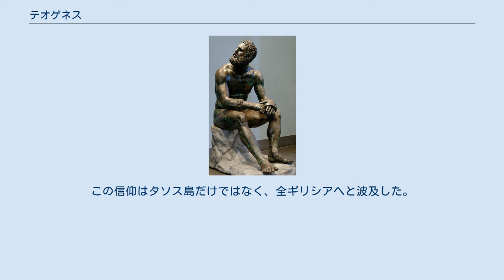テオゲネス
テオゲネスをモデルにした彫刻「拳闘士の休息」 テオゲネス（英:Theogenes、古希:Θεογένης）もしくはテオジニスは、古代ギリシアにおけるタソス島のヘーラクレースの神官で、古代オリンピックなど数々の競技会を制覇した最強の拳闘チャンピオンである。
 テオゲネスはタソス島でヘーラクレースに仕える神官であり、夫がヘーラクレースに変装して妻と性交するという聖婚崇拝により、ヘーラクレースの子供であるとも考えられていた。
彼はボクシングやパンクラチオンなどの競技で、ギリシア四大競技会であるオリンピア大祭、ピュティア大祭、イストミア大祭、ネメア大祭に出場し、その全てにおいて優勝した。
 ローマの有名な彫刻『拳闘士の休息』のモデルとされる。
 様々な競技会でテオゲネスはボクシングやパンクラチオンによる試合をし続けてきたが、連戦連勝で決して敗北することがなく、22年間も無敗であった。
ネメア大祭とイストミア大祭では9回、ピュティア大祭では3回、オリンピア大祭では前480年にボクシングで、前476年にはパンクラチオンでそれぞれ優勝した。
その内、ピュティア大祭における3回目の優勝では、テオゲネスがあまりに強すぎて挑戦者が現れず、戦うことなく優勝を飾った。
四大祭全てにおいて優勝した者はペリオドニコス（周期の勝者）と呼ばれ、神々に近い存在とされて並外れた栄誉を授けられたが、テオゲネスこそは最強のペリオドニコスであった。
 その並外れた偉業を讃え、オリンピアやデルフィ、故郷のタソス島に彼の彫刻が立てられ、その台座にはテオゲネスが戦った1300回の試合の詳細（無論、全てにおいて勝利を収めている）と、12行にも渡る彼を讃える賛歌が彫られており、今でもそれは現存している。
 また、ポセイディッポスの伝えるところによれば、テオゲネスは牡牛1頭をぺろりと平らげてしまうほどの大食漢であったという。
 テオゲネスはその超人的な事績により、死後神々に列せられた。
パウサニアスは『ギリシア案内記』において、テオゲネスが神になるまでのエピソードを次のように語っている。
 テオゲネスが亡くなると、彼のライバルであったひとりの男が毎夜やってきて、テオゲネス像を毎晩鞭で打つようになった。
こうすることによって、テオゲネスによって敗北していた日々の鬱憤を晴らそうとしたのである。
しかし、鞭を打っている最中に像が突然倒れてしまい、像の下敷きになって彼は死んでしまった。
テオゲネスの子供たちは像を法廷に持ち込み、例え無機物であっても人殺しは人殺しであるとして、テオゲネス像に追放刑を処し、これを海に沈めた。
 その後、タソス島では凶作が続き、穀物が取れなくなってしまった。
デルフィへと使者を送って神意を伺うと、「追放されている者全てを帰還させるべし」との神託がくだった。
神託の言う通りに追放者全てを故国タソス島へと戻したが、それでも凶作は収まらなかった。
そこで、タソス島の人々は再びデルフィへと伺いを立てた。
 それに対する託宣は「お前たちは偉大なテオゲネスを忘れている」であった。
しかし、海中のどこにテオゲネス像があるのか見当が付かず、途方に暮れてしまった。
そんな折に海へ漁に出ていた漁師が網に引っかかったテオゲネス像を持ち帰ってきた。
タソスの人々はこの像を元通りに安置し、神として崇め、生け贄を捧げるようになった。
そして、凶作は遂に収まった。
 タソス島で神になった後、テオゲネスは病気を治療し、マラリアから守護してくれる英雄神として崇拝されるようになる。
この信仰はタソス島だけではなく、全ギリシアへと波及した。